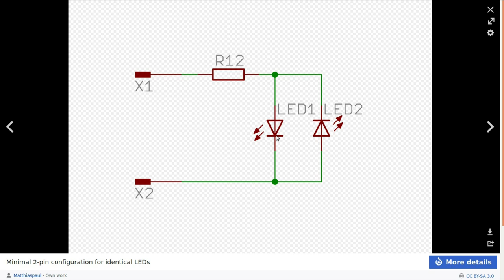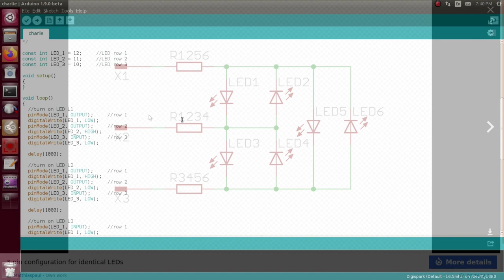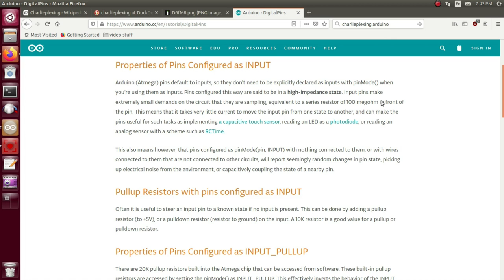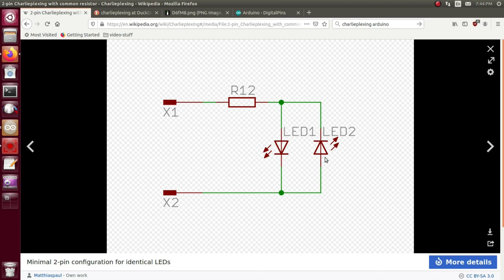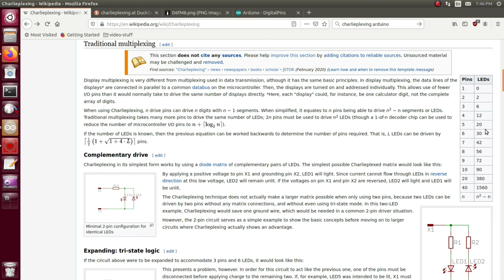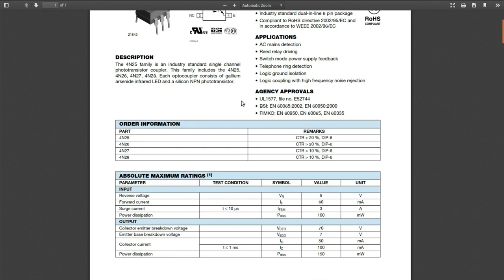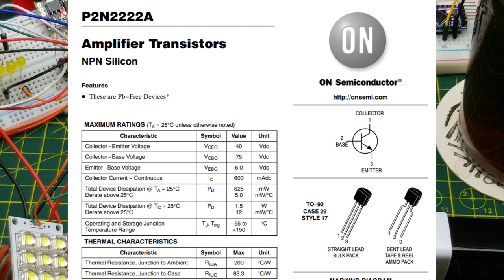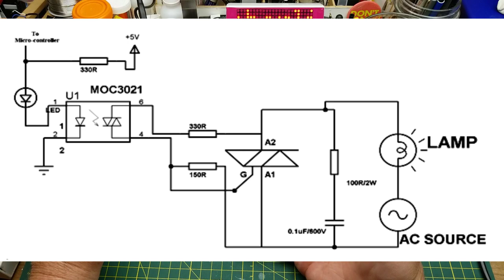tinkering with charlieplexing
Charlieplexing is a cool little method of controlling lots of LEDs from far less than lots of microcontroller pins.

It's not a new thing, but its something I never really got around to playing with - until now.